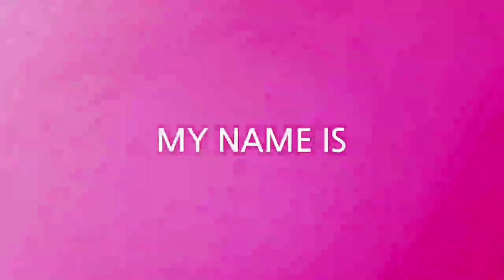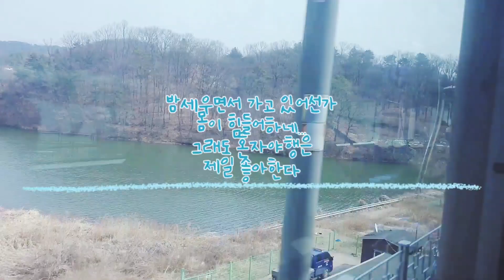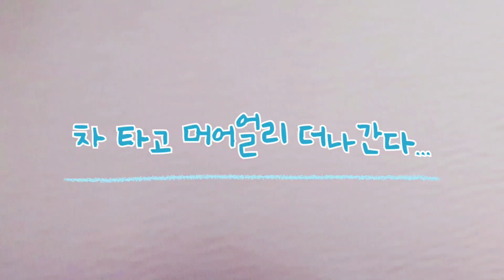🪂양평패러글라이딩 파크. 패러 첫 경험. My firts paragliding exprience👍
Angel's broadcast 🎬